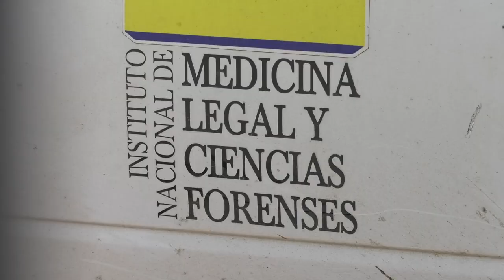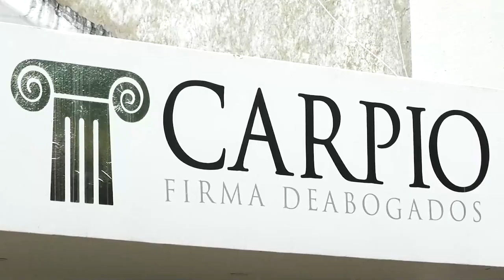MURIÓ AHOGADO EN UN POZO ARTESANAL EN AZÚCAR BUENA